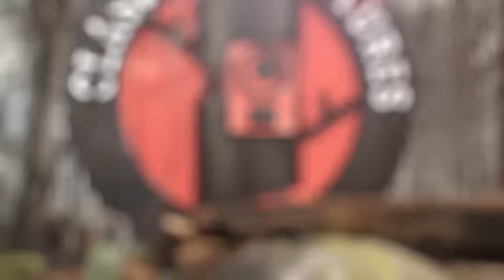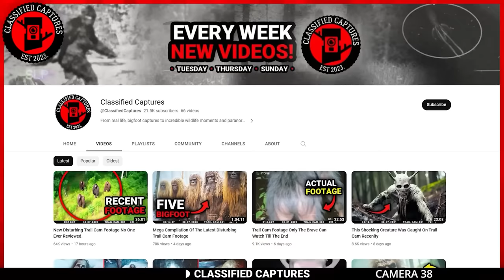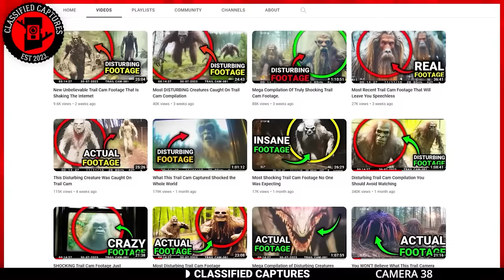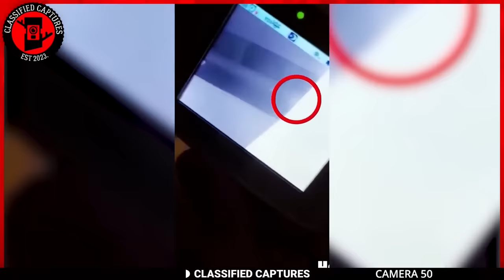Alarming Trail Cam Footage: You Must See to Believe